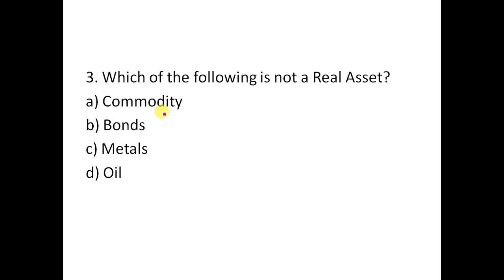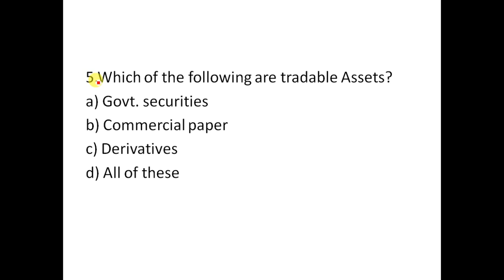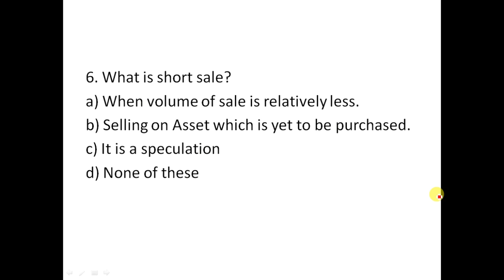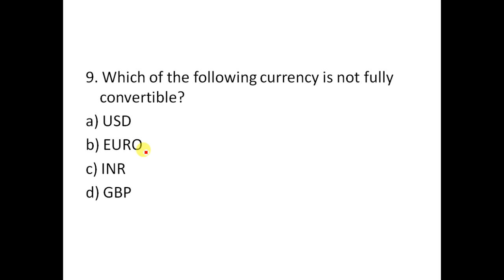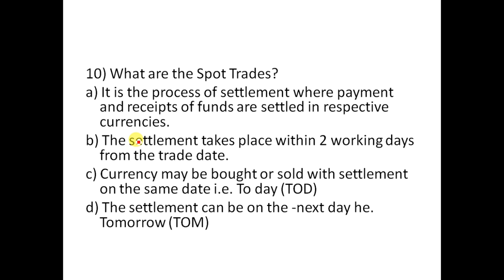CAIIB BFM [Bank Financial Management] Expected Question Part 9